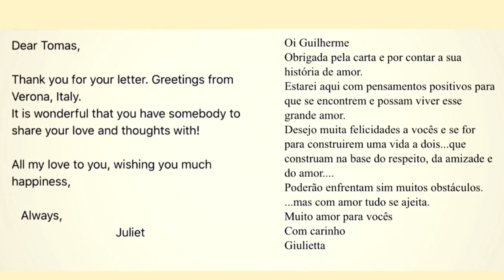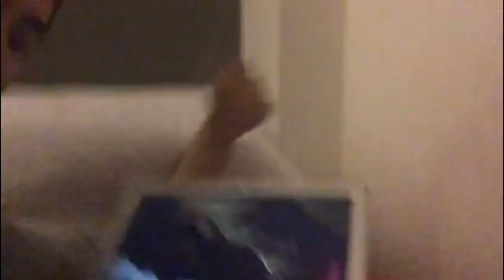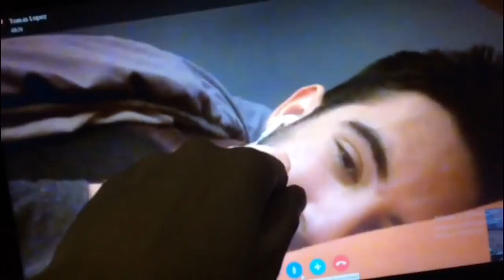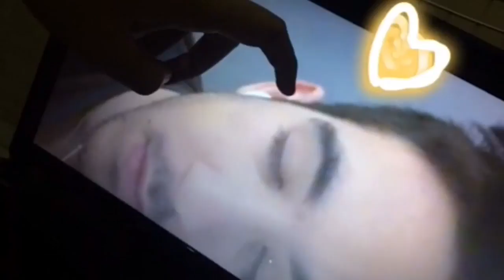SURPRISING MY BOYFRIEND - VERY EMOTIONAL